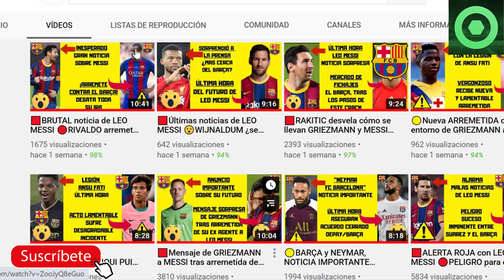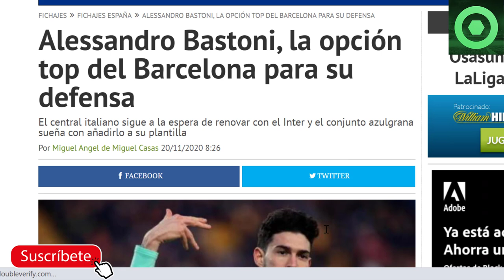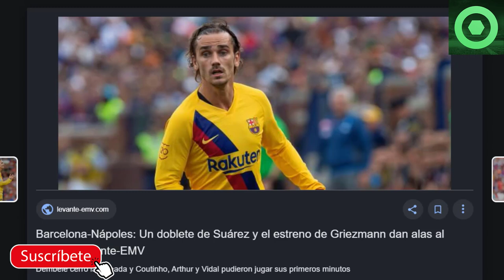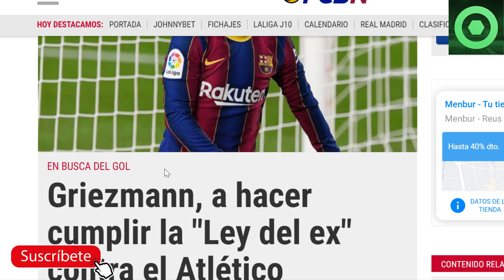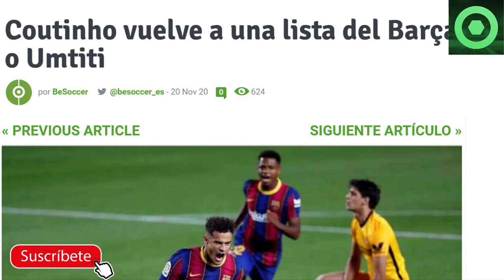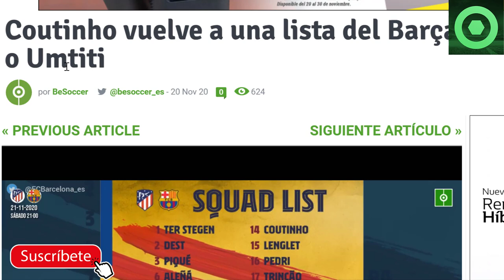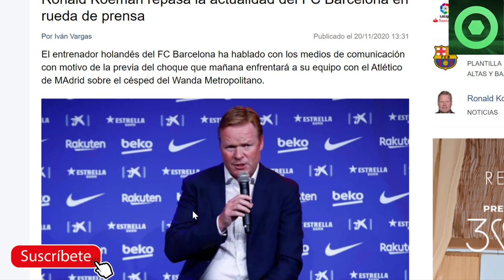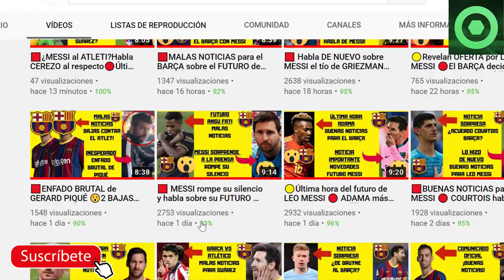🟡KOEMAN se pronuncia sobre MESSI y GRIEZMANN 🔴CONVOCATORIA FC BACELONA vs ATLETI 🟨 ¿BASTONI CULÉ?🏮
En este video detallamos varias noticias del Barcelona, como las palabras de Enrique Cerezo sobre Leo Messi y la posibilidad de que el argentino acabe jugando en el Atleti al lado de Luis Suárez. También abordamos la actualidad deportiva de la primera plantilla del FC Barcelona y como está actualmente la rebaja slarial del Barça.

Fuentes:
fcbarcelonanoticias
besoccer
fichajes net
fichajes com